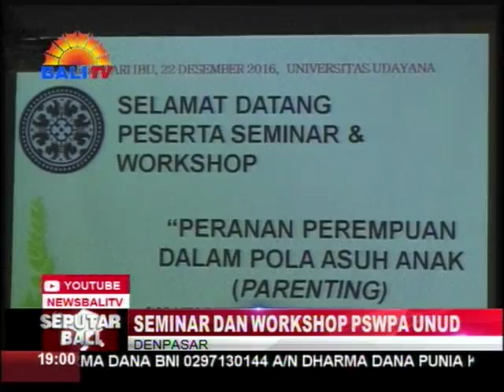SEMINAR DAN WORKSHOP PSWPA UNUD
FAKULTAS PERTANIAN UNIVERSITAS WARMADEWA MENGGELAR SEMINAR INTERNASIONAL BERTAJUK FOOD SAFETY AND FOOD SECURITY TO SUPPORT SUSTAINABLE DEVELOPMENT GOALS, DI KAMPUS SETEMPAT PAGI TADI. SEMINAR YANG DIISI KULIAH UMUM INI, MENGANGKAT TEMA KETAHANAN PANGAN MENDUKUNG PEMBANGUNAN BERKELANJUTAN.